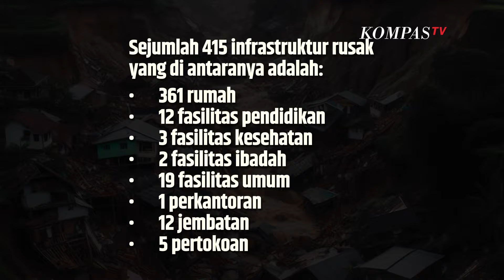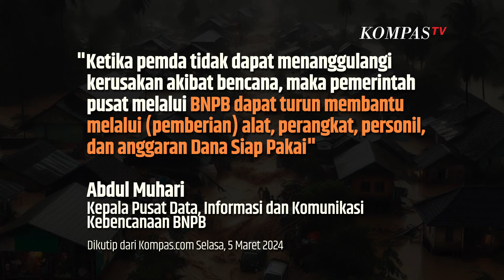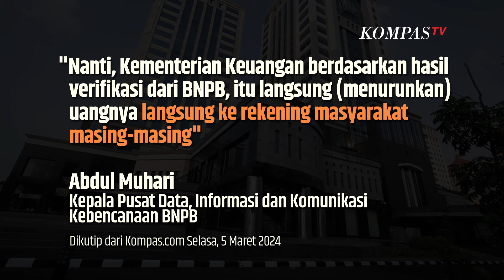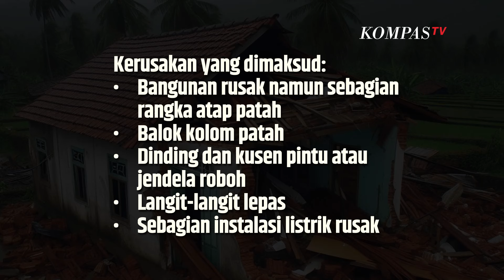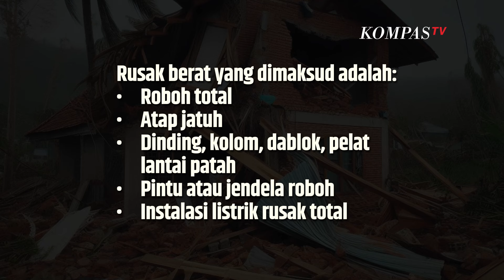Penting, Ini Cara Ajukan Biaya Perbaikan Rumah Rusak karena Bencana | SINAU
KOMPAS.TV-Nilai penggantian rumah rusak karena bencana, penggantian tersebut adalah untuk mereka yang akan membangun rumah di tempat awal.

Rumah Rusak Ringan

Kerusakan ringan yang dimaksud adalah:

 Dinding retak Atap lepas Lantai terkelupas Pintu dan jendela rusak kecil dan instalasi lainnyaPemilik akan mendapat biaya rekonstruksi dan rehabilitasi sebesar Rp15 juta.

Rumah Rusak Sedang

Kerusakan yang dimaksud:

 Bangunan rusak namun sebagian rangka atap patah Balok kolom patah Dinding dan kusen pintu atau jendela roboh Langit-langit lepas Sebagian instalasi listrik rusakPemilik rumah dengan kondisi tersebut akan mendapatkan biaya perbaikan Rp30 juta.

Rumah Rusak Berat

Rusak berat yang dimaksud adalah:

 Roboh total Atap jatuh Dinding, kolom, dablok, pelat lanai patah Pintu atau jendela roboh Instalasi listrik rusak totalPemilik akan mendapatkan penggantian sebesar Rp60 juta.

Baca Juga 78 Rumah Rusak! Tanah Bergerak Terus Melanda Brebes, Warga Mengungsi di